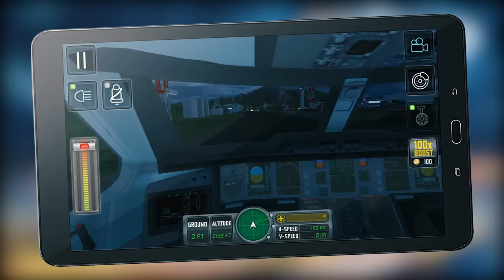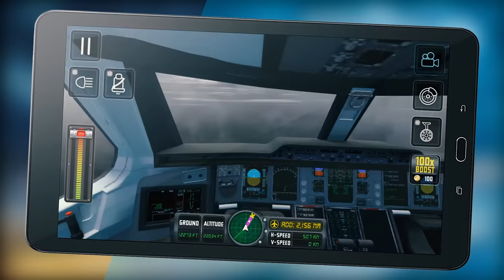Flight Sim 2018 - Trailer - Android & iOS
Ever wondered what is feels like to pilot legendary jet airliners ? In Flight Sim 2018 you have a global open world map to explore, with an amazing selection of realistic airplanes. Enjoy the fully immersive experience
provided by awesome flight controls, realistic interiors and sound effects, full day-night cycle, and challenging weather scenarios. In this Flight Simulator you can fly across the globe between a large selection of real cities and airports. Prove yourself as the best pilot when faced with challenging landings !

Fly across the globe, play the best Global Flight Simulator !

Features:
Many Planes To Choose From
Global Open World Map
Spectacular Day-Night Cycle
Realistic Flight Controls (tilt steering, buttons or lever )
Actual Plane Cockpits
Dynamic Weather Systems
Challenging Landing Scenarios
Accurate engine sounds
In flight radio communications
Lots of customizations
Request new planes or features on our Social Pages!